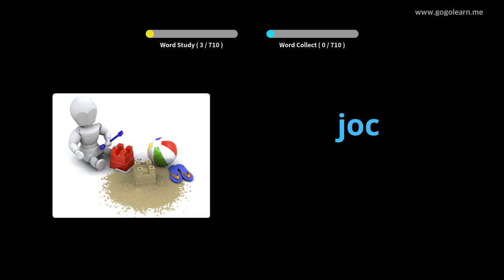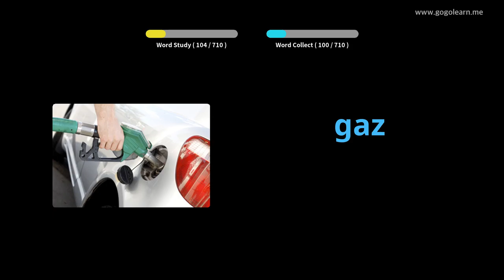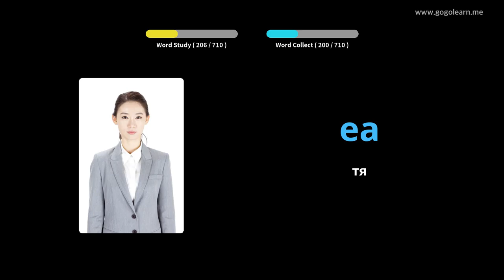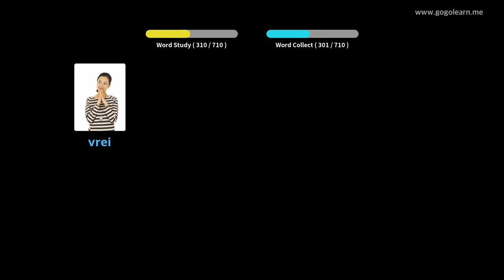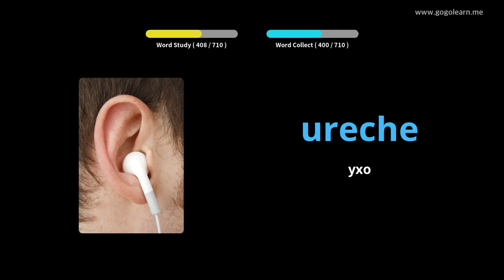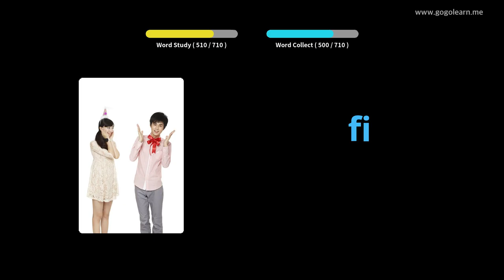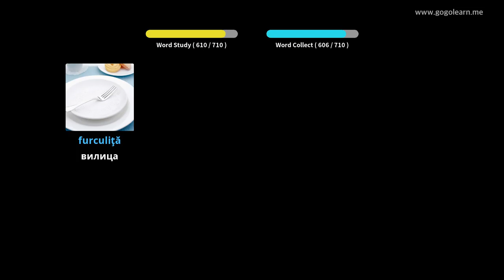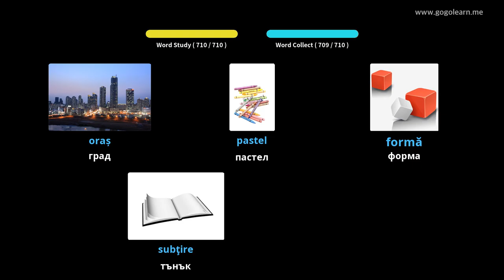Румънски речник деца | Golearn